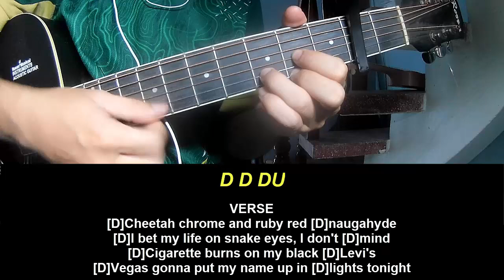Guitar Tutorial Orville Peck Death Valley High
Today, I will share with you Guitar Tutorial Orville Peck Death Valley High